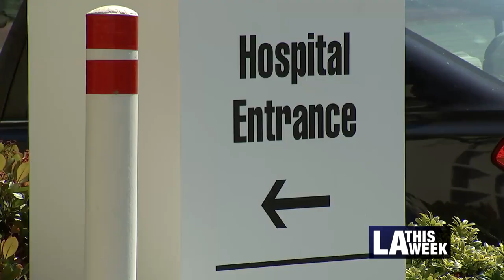BAPS Charities Donates to Medical Workers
Hilda Solis was on-hand to receive meals and PPE supplies for health care workers.